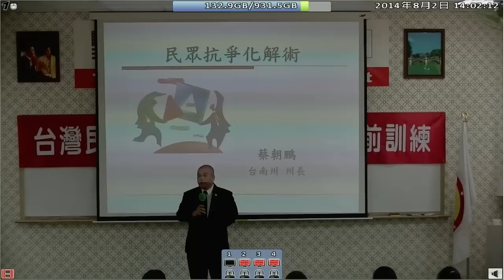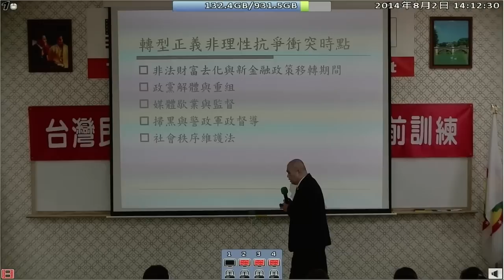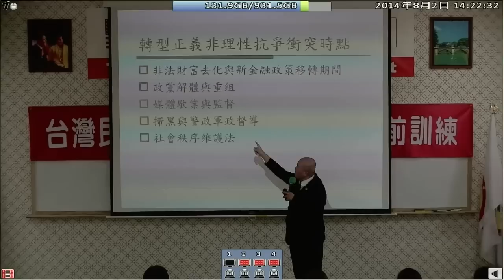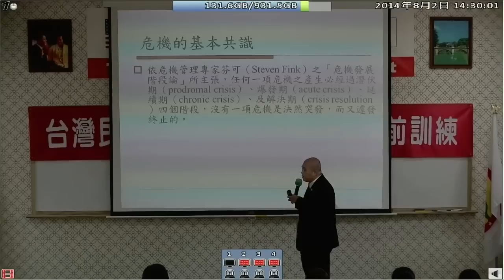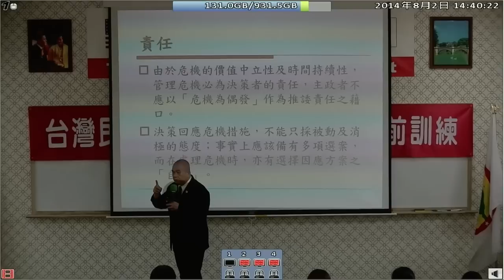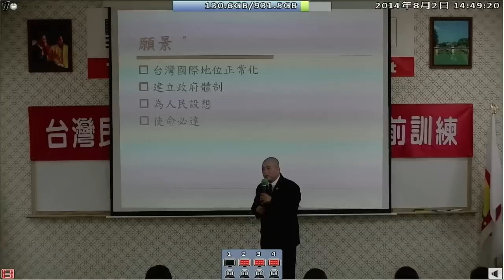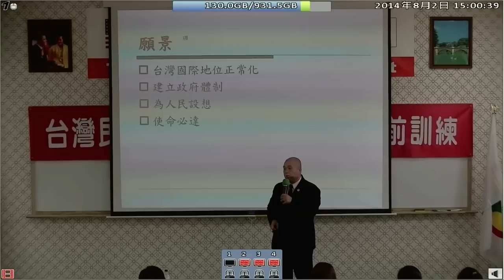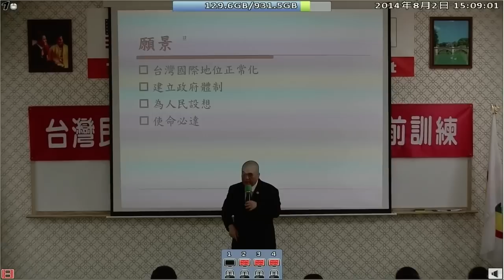140802-3a-民眾抗爭化解術-蔡朝鵬-台灣(民)政府140801黑熊部隊職前訓練